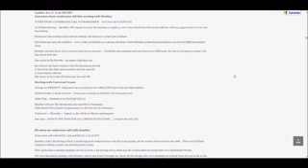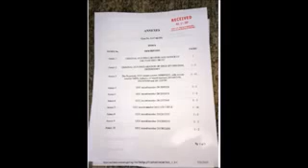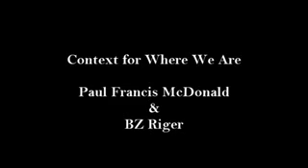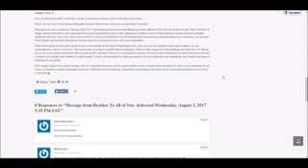Latest Heather Ann Tucci breakdown. Recorded phone call Paul Francis McDonald